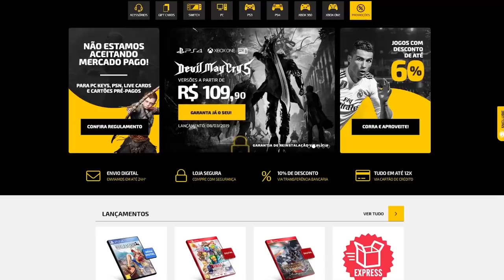Jogos que deixaram seus jogadores FURIOSOS!